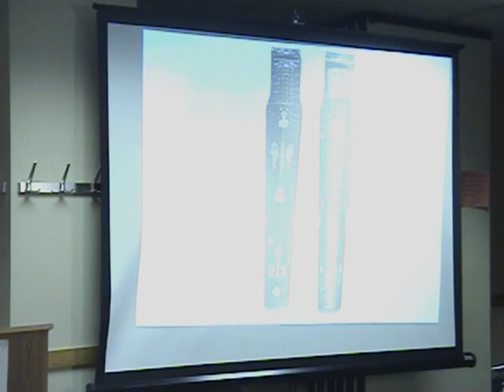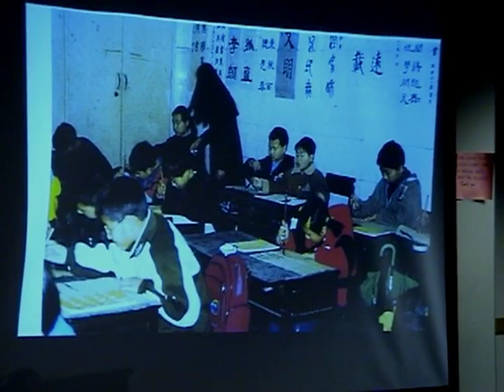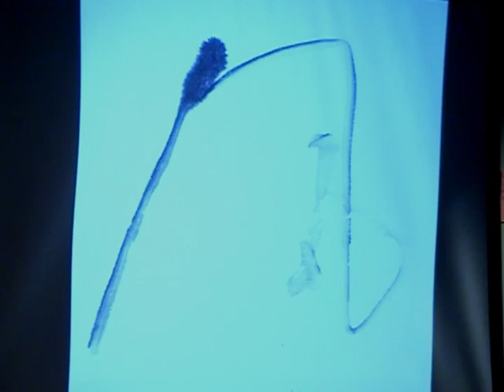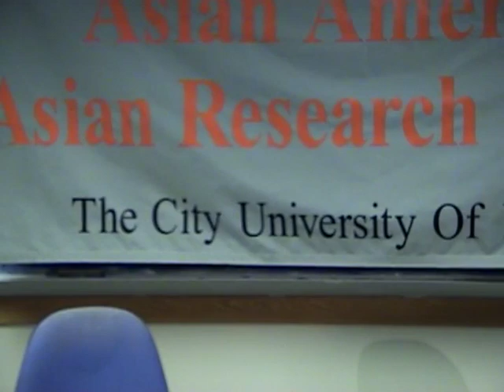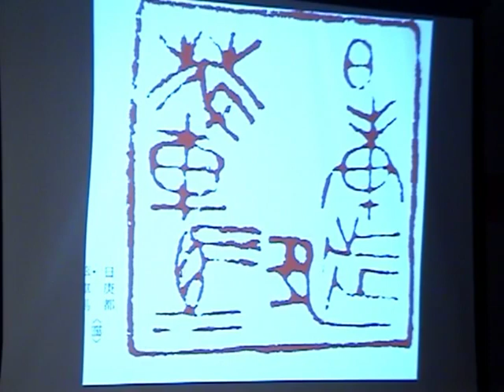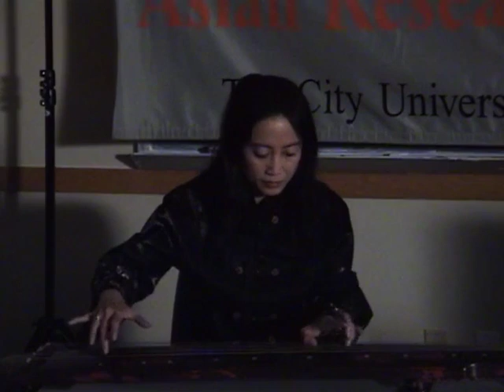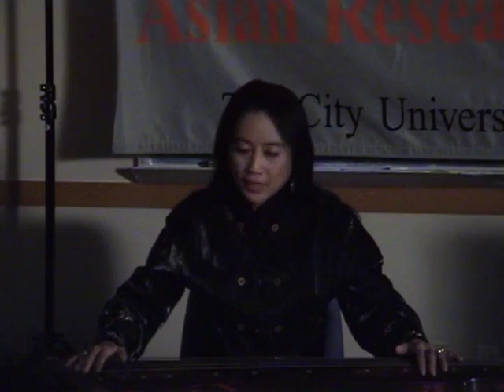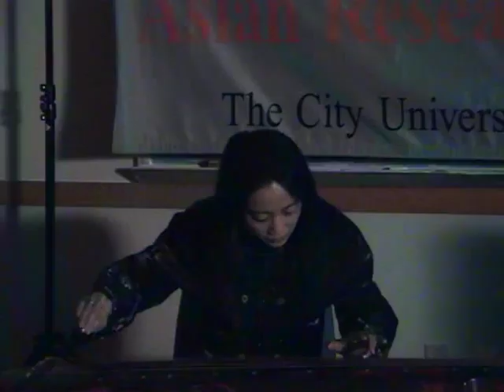Qin and Calligraphy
Speakers: Mingmei Yip & Geoffrey Redmond

The qin, the Ancient Chinese seven stringed zither is one of the four refined arts traditionally pursued for self-cultivation. (The other three are painting, calligraphy, and chess.)

This lecture will discuss the interrelation of two of these arts: qin and calligraphy. Chinese aesthetic theories of the two arts will be discussed, especially the abstract beauty of notes and lines and the imitation of animals and objects in nature. Interplay between the yin/yang polarity of empty and full will also be explored.

The presentation will include both performance on the qin with vocal accompaniment and demonstrations of calligraphy.